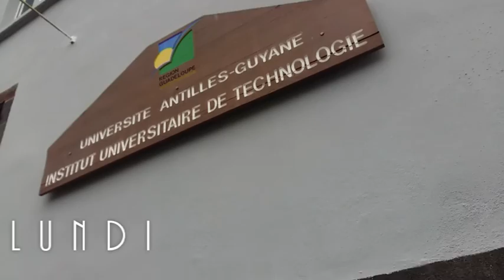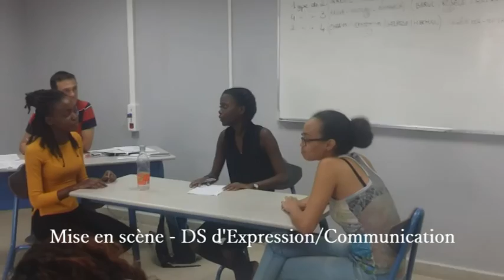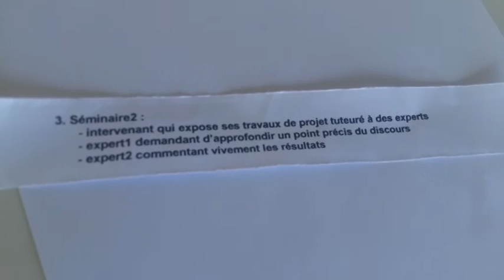Premier Vlog, et Derniers Jours à l'IUT !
Hello tout le monde ! Moi c'est Corrie aka Coco.

Je suis étudiante en 2e année de DUT Génie Biologique à l'IUT de la Guadeloupe à Saint Claude en Guadeloupe. J'ai décidé de filmer mes derniers jours en cours, avant de partir en stage et de quitter l'IUT..

Si cette première vidéo vous a plus (ou pas) je vous invite à vous aimer et/ou commenter afin de me donner vos avis :)

Cette vidéo a été filmée avec un téléphone Samsung
Montage : Cyberlink Power Director 10

                                                     *TCHUUSS*